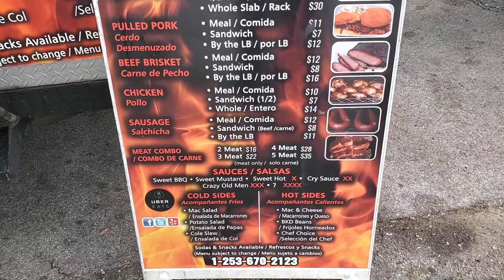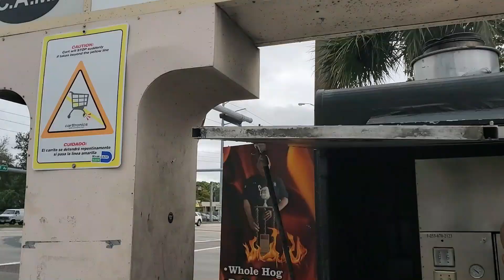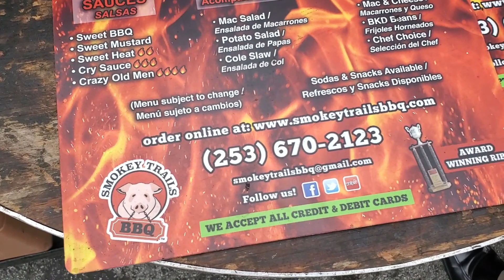Best BBQ in Miami - Smokey Trails BBQ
Go check out Smokey Trails BBQ on NW 103rd and NW 7th Ave in Miami Florida. He has smoked brisket, pulled pork, ribs, beef or pork sausage, chicken, baked beans, mac n cheese, and some other items.  Check out the menu in the video.  You can also reach him on social media @smokey_trails_bbq